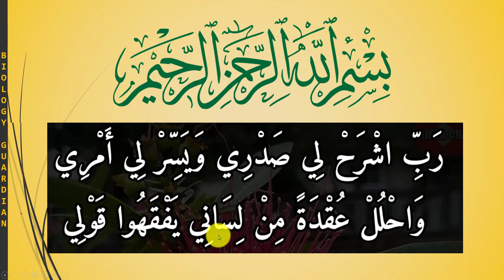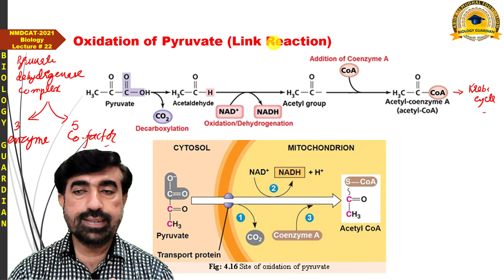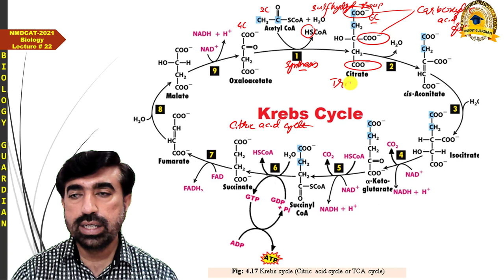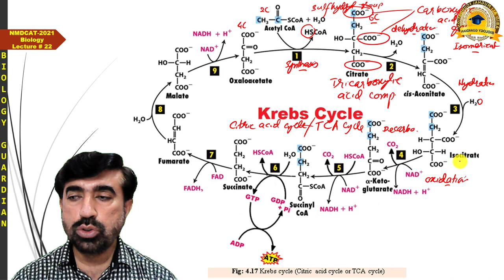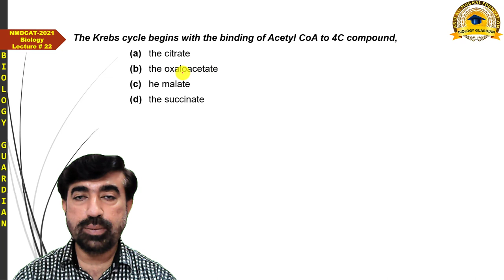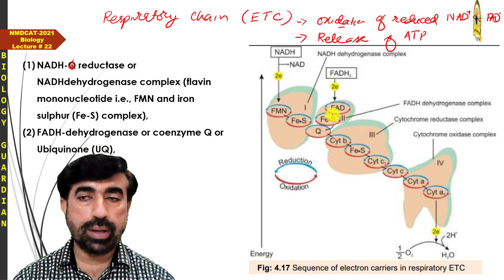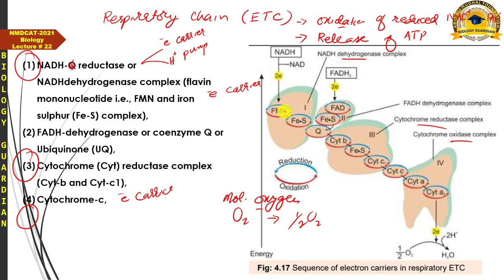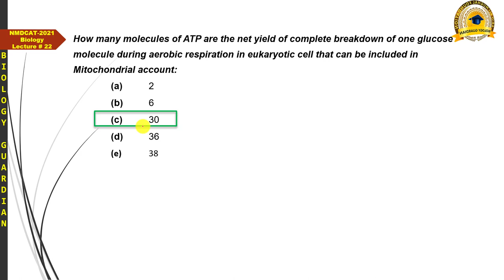Lecture 22 Biology PMC National MDCAT 2021 | Pyruvate Oxidation | Krebs Cycle | Respiratory ETC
This NMDCAT lecture covers
Oxidation, KrebsCycle RespiratoryETC. In addition overall EnergyBudget and differece betwèen Photophosphorylation and OxidativePhosphorylation have also been discussed.

For MCQs and Lecture Slides join my Telegram channel "BiologyGuardian"